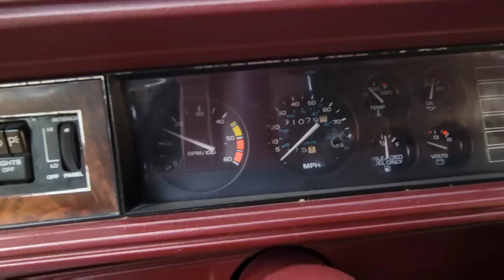2 for 1 Deal DAY!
picked up a single car trailer then drove down 38 min to check out a 1983 oldsmobile cutlass Calais with t top